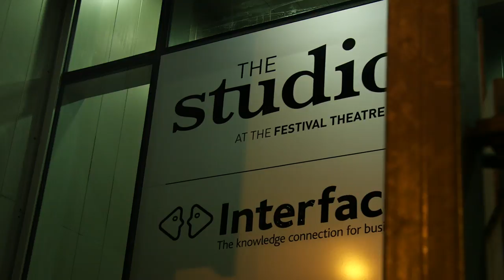Martin Creed's Words and Music audience reaction | 2017 International Festival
We spoke to the audience after they'd spent spend an evening with Martin Creed. Here's what they had to say.

Join Martin Creed for and evening of Words and Music - an extraordinary encounter between artist and audience, a bit contemporary music hall, a bit art lecture, shot through with Creed’s renowned wit and absurdity, and delivered in his own highly original style. Expect to be surprised, and you won’t be disappointed.

See it at the 2017 International Festival 4-27 August at 10.30pm.